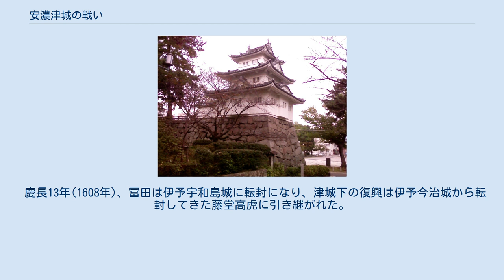安濃津城の戦い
安濃津城の戦い（あのつじょうのたたかい）は、慶長5年8月24日（1600年10月1日） に安濃津城を巡って行われた戦い。
関ヶ原の戦いの前哨戦の一つである。
 富田信高を救う妻（月岡芳年画） 慶長5年（1600年）、富田信高（安濃津城主）、分部光嘉(伊勢上野城主)、古田重勝(松阪城主)、稲葉道通(岩出城主)ら伊勢の諸将らは徳川家康の会津征伐に従軍していたが、西軍決起後の小山評定で家康に与力することを決意し、下野小山から急遽帰国し、西軍の到来に備えた。
 富田と分部は同行して伊勢湾を船で横断しての帰国を目指したが、西軍方の九鬼嘉隆の船団に捕捉されてしまった。
 しかし、詳細は不明だが西軍に味方すると言いくるめたらしく、二人は伊勢国に上陸することができ、ひとまず各自自城に帰還することができた。
 西軍の大軍が伊賀方面から伊勢に進出してきたため、分部は寡兵で自城を守り切れないと判断し、富田の安濃津城にて共同で西軍を迎えることとし、加えて古田重勝にも援軍を要請した。
 富田は、関東に安濃津籠城の件を伝え、急ぎ家康に西上してもらうよう要請しようとしたが、九鬼嘉隆が海上を封鎖していたためにこれは叶わず、伊勢の寡兵な東軍諸将はそれぞれが孤立したまま西軍を迎えることとなった。
 富田の兵、分部の兵、更に古田重勝からの援軍500を加えても、安濃津城に籠城する東軍は1,700という劣勢であった。
対する毛利秀元、長束正家、安国寺恵瓊、鍋島勝茂、長宗我部盛親らで構成された西軍は総勢3万にのぼった。
 8月23日より小競り合いが始まり、8月24日（10月1日）朝より、毛利秀元、長束正家、安国寺恵瓊ら1万余騎が北の愛宕山から、西・南方からの包囲も狭めて本格的な合戦に突入した（『勢陽雑記』）。
 分部光嘉は手勢を率いて敵を迎え撃ち、毛利家臣の宍戸元次と一騎打ちを行い、双方重傷を負った。
富田信高も自ら槍を振るって西軍にあたった。
信高が群がる敵兵に囲まれ危機一髪となったところへ、一人の若武者が救援に駆けつけ、信高はからくも城へ生還した。
「美にして武なり、事急なるを聞き単騎にして出づ、鎧冑鮮麗、奮然衝昌、衆皆目属す、遂に信高を扶く…」（「逸史」より）とあるこの武者は、信高の妻であった。
 富田、分部らの籠城方は健闘したものの多勢に無勢であり消耗激しく、後詰・救援の見込みもないことから、8月25日、木食応其が仲介となって西軍との和平交渉が成立し（吉川広家の降伏勧告を容れた、とも伝わる）、安濃津城は開城。
信高、光嘉は共に一身田の専修寺へ退き、光嘉と信高は剃髪して高野山にのぼった。
 吉川広家は黒田長政を通じて家康に内通し、毛利領の安堵という密約を取り付けていたが、この戦いでは毛利勢が主力として奮戦したため、黒田が一時顔色を失うこととなった。
 また鍋島勝茂はこの戦いの後、東軍に加担した父の直茂の急使により、西軍を離脱した。
 関ヶ原の戦い後、冨田信高と分部光嘉は家康からこの籠城戦の功績を認められ、旧領の安堵のほか伊勢国内に冨田は2万石、分部は1万石を加増された。
 戦後、冨田は戦災で被災した津の城下町の再建に努めた が、住民も疲弊しており作業は捗らなかった。
 慶長13年(1608年)、冨田は伊予宇和島城に転封になり、津城下の復興は伊予今治城から転封してきた藤堂高虎に引き継がれた。
 分部光嘉は宍戸との一騎打ちの際に受けた脇腹の傷が悪化し、翌慶長6年（1601年）11月29日に死去した。